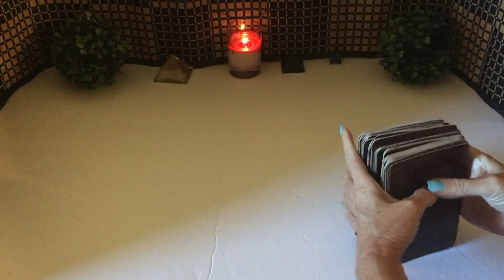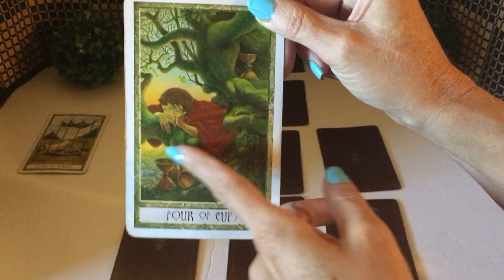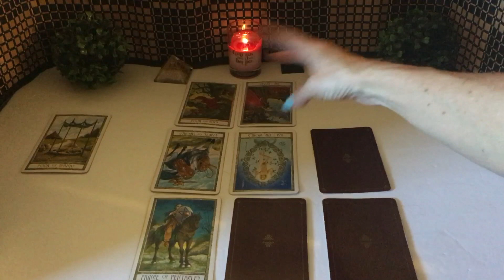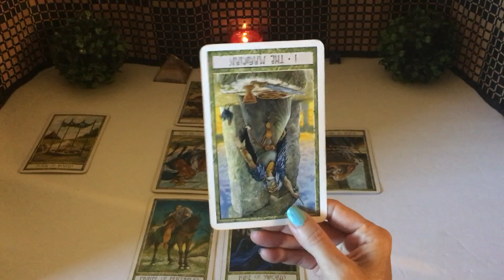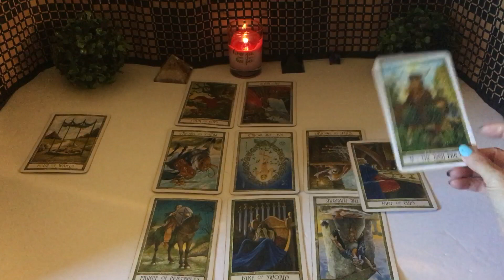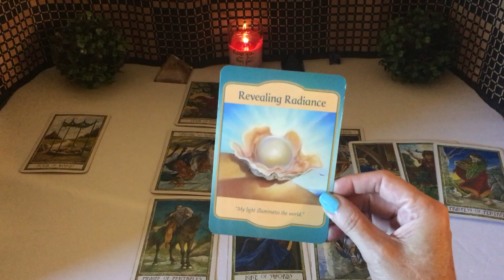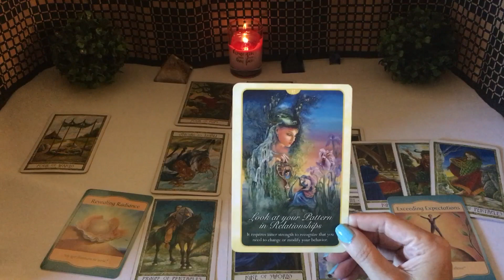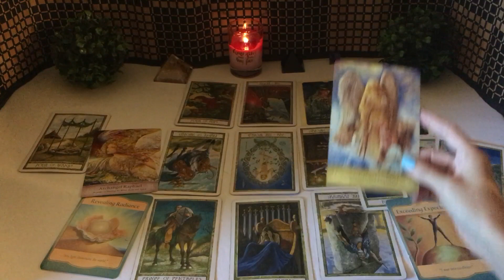Sagittarius October 2018: You will exceed what you expect!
For some of you, there appears to have been some stress in which you will be working through a thorough evaluation of what it is you truly value in love and life. A nostalgic yet magical time:)

Sagittarius October 2018, Sagittarius October 2018 Tarot Reading, Sagittarius, Sagittarius monthly tarot readings